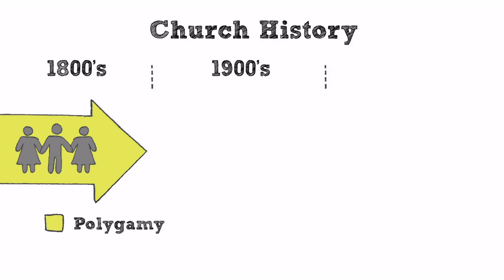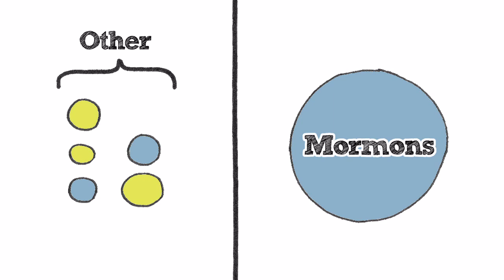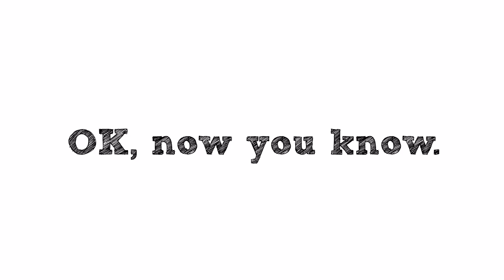Mormon Myths - Made Simple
You've heard the rumors. But are they true? In this video, we'll answer questions like: "Are Mormons Christian?", "Do Mormons believe in the Bible?", and "How many wives do Mormon men really have?"